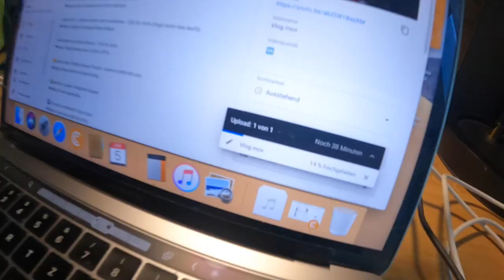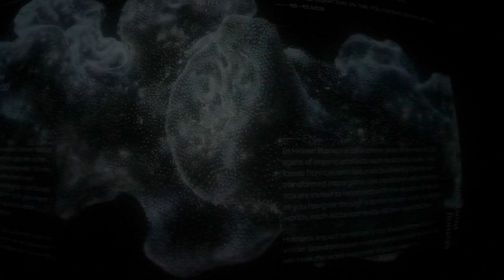AMSTERDAM - BESTE POMMES?! VLOG 05.04.2022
euda ich checke heute mal in Ruhe Amsterdam ab...